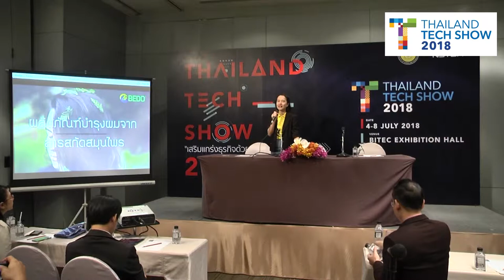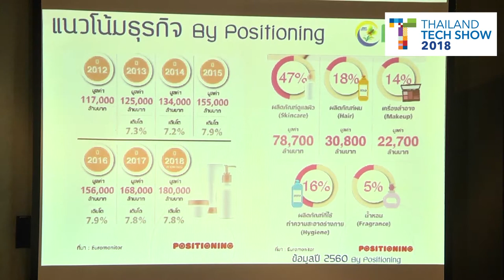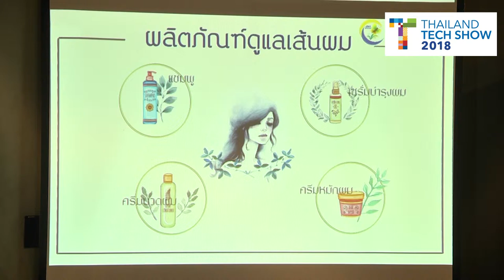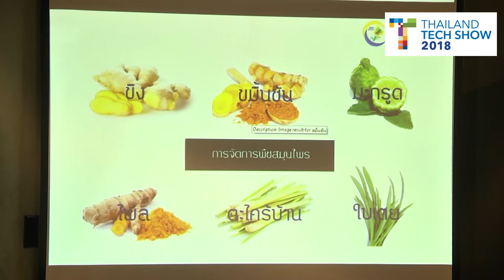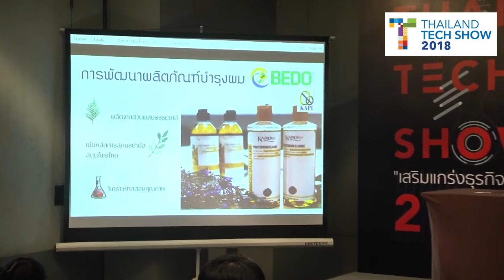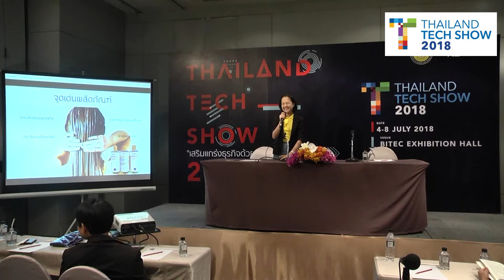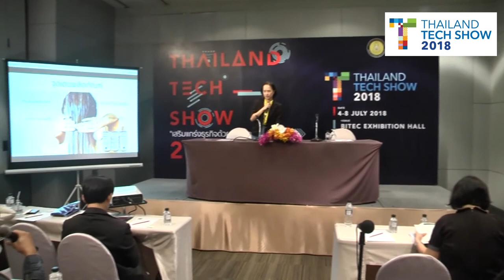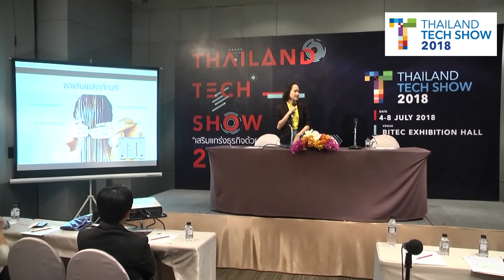ผลิตภัณฑ์บำรุงผมจากสารสกัดสมุนไพร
การนำเสนอผลงานวิจัย (Technology Pitching) กลุ่มการแพทย์, เวชสำอางค์ และเวชภัณฑ์ ในหัวข้อ "ผลิตภัณฑ์บำรุงผมจากสารสกัดสมุนไพร" ในงาน Thailand Tech Show 2018 วันพฤหัสบดีที่ 5 กรกฎาคม 2561 ณ ห้อง MR 218 ชั้น 2 ศูนย์นิทรรศการและการประชุมไบเทค บางนา กรุงเทพฯ

ดร.สุพนิดา วินิจฉัย และคณะ
สถาบันค้นคว้าและพัฒนาผลิตผลทางการเกษตรและอุตสาหกรรมเกษตร มหาวิทยาลัยเกษตรศาสตร์

ประเทศไทยมีสมุนไพรสำหรับบำรุงเส้นผมหลายชนิด ไม่ว่าจะเป็นสมุนไพรสำหรับแก้ปัญหาผมหงอก เช่น กระเทียม เหงือกปลาหมอดอกม่วง ป้องกันรังแค เช่น มะกรูด ว่านหางจระเข้ ทำความสะอาด เช่น ใบหมี่ ชะลอการสูญเสียของเส้นผม บำรุงให้ผมดกดำเงางามและแตกปลาย เช่น ตะไคร้ อัญชัน ดูแลรากผม แก้ปัญหาผมร่วงและศีรษะล้าน เช่น เปลือกส้มเขียวหวาน ขิง แก้ปัญหาชันนะตุ เช่น มะคำดีควาย น้ำมันมะพร้าว ดูแลรักษาผมมัน เช่น มะละกอ

ด้วยสรรพคุณดังกล่าวนำไปสู่การนำเอาสมุนไพรไทยที่มีสรรพคุณบำรุงเส้นมาพัฒนาเป็นผลิตภัณฑ์เพื่อการดูแลสุขภาพ ผลิตภัณฑ์บำรุงเส้นผมด้วยสูตรการดูแลเส้นผมตามตำรับสมุนไพรไทย ผลิตจากสมุนไพร 8 ชนิด ใช้บำรุงผมในขั้นตอนสุดท้ายหลังจากสระผม ช่วยบำรุงและกระตุ้นรากผมที่เกิดใหม่ให้มีความแข็งแรง ชะลอการหลุดร่วง เพื่อเส้นผมที่นุ่มลื่น ดกดำ เงางาม มีสุขภาพผมที่ดี และกลิ่นหอมจากธรรมชาติของพืชสมุนไพรแต่ละชนิดยังช่วยผ่อนคลายความเครียด กระตุ้นการไหลเวียนของระบบเลือดตามหลักการสุคนธบำบัดได้ด้วย